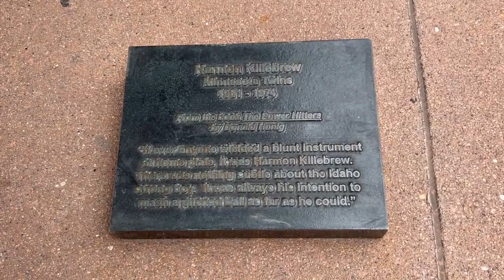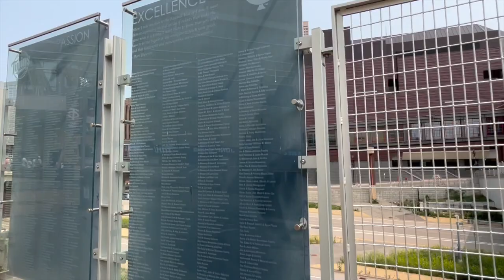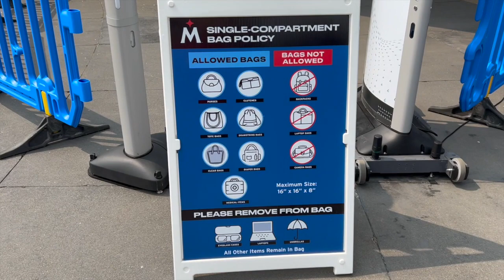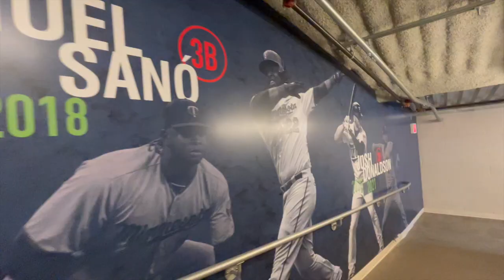My First Time Ever at Target Field | The Ultimate Baseball Collab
Just call Tony and I the most dynamic duo on baseball Youtube. Anyway, it was a beautiful day for America's favorite at my 11th-lifetime stadium. Most definitely a top 5 stadium for me, and in my opinion it is very underrated. Great day overall, and I hope I am able to go back soon.
Thank you to Comerica Chris for filming.
Send me stuff-
Erynn Johnson